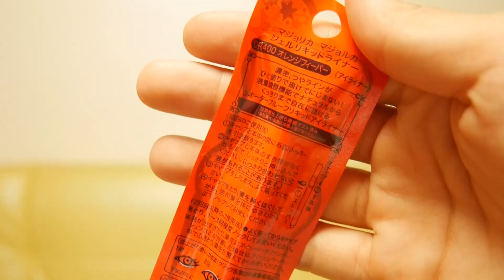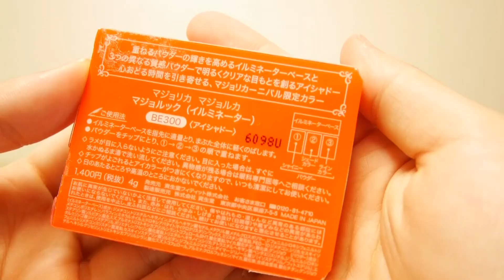夏の日差しに映えるメイク♡ マジョマジョ夏の新色アイラインとアイシャドウが可愛い！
奈良岡にこチャンネルは、毎週水・土曜日の19時に動画UP！